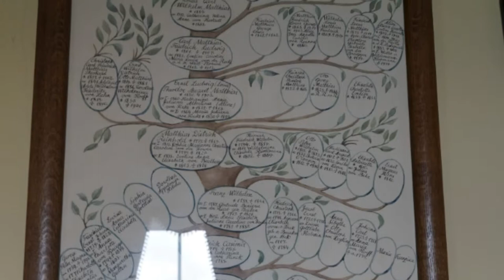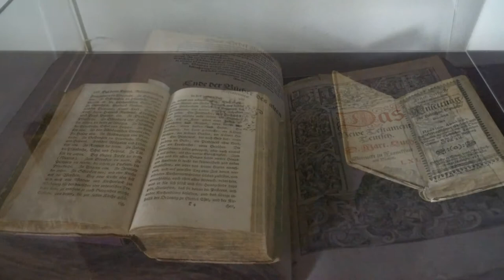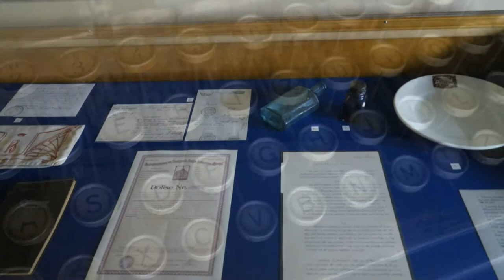Дурбский замок, Тукумс, Латвия (Durbe Manor, Tukums, Latvia)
Durbe Manor (Latvian: Durbes pils, German: Herrenhaus Durben) is a Neoclassical manor house located in Tukums, in the historical region of Zemgale, in Latvia. One of the most interesting classical manor houses in Latvia. Today it houses part of the Tukums Museum collection.

Durbe as was first mentioned in written sources as Šlokenbeka manor in 1475. The core of the current building dates from 1671. In 1820, Count Christoph Johann von Medem commissioned Johann Gottfried Adam Berlitz to remodel the façade completely.

From 1789 to 1808, Ernst Karl Philip von Grothus used the property as a summerhouse. From 1818 to 1838 the estate belonged to Count Medem, while it later belonged to the Count of Jaunpils von der Recke. The family of Baron von der Recke owned the manor from the 1848 to 1920, when the agrarian reform began.

In 1923 Durbe manor was presented to famous Latvian writer and playwright Rainis who owned it until his death in 1929. However Rainis used to live there only short periods and mostly used manor as vacation house for teachers and their families. Later manor was used as sanatorium for tubercular patients and hospital. Since 1991 Durbe manor is a part of Tukums city museum exhibition.

Дурбский замок считается одной из жемчужин архитектуры классицизма Курземе. Он – единственный из ранних домов латвийских помещиков, где восстановлен интерьер конца 19 – начала 20 века и создано представление о культуре балтийских немцев.
Широкий пейзажный парк с ротондой и высоким каменным мостом включает в себя отреставрированный господский дом. Музей предлагает выставки, театрализированные экскурсии и мероприятия, концерты классической музыки, а также особые образовательные программы культурно-исторической среды «Путешествие во времени».